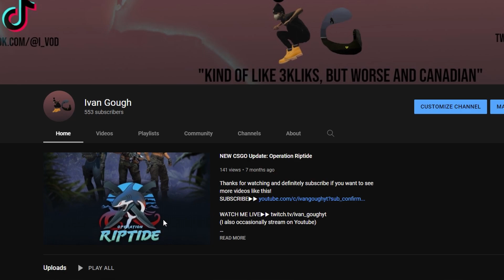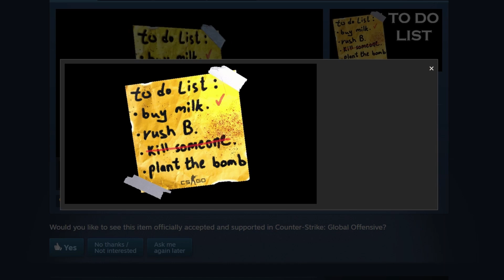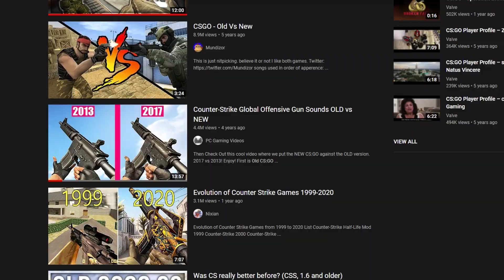CS:GO 10th Anniversary News: Stickers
(I also occasionally stream on Youtube)